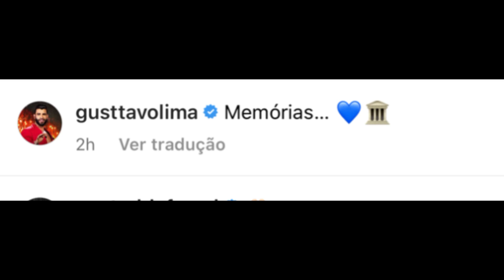Andressa Suita e Gusttavo Lima curtem PASSEIO de IATE com os filhos em MIAMI e se DESPEDEM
Gusttavo Lima e Andressa Suita passeiam de iate com os filhos Gabriel e Samuel guardam memórias e se despedem de Miami